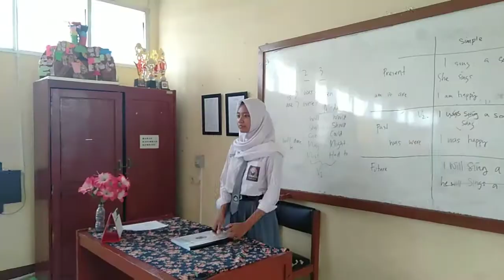Conversation so...that...such... // 12 IPA 6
Nama Kelompok :
1. Aditya Ramdhan
2. Angelistyara T.
3. Azizah Octavia
4. Diva Fazria
5. Rifqy Rainal